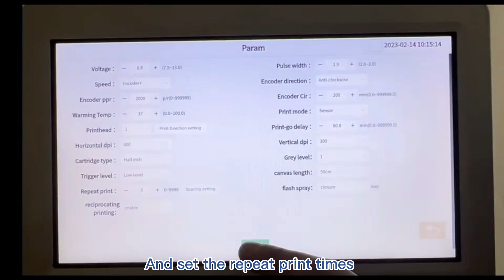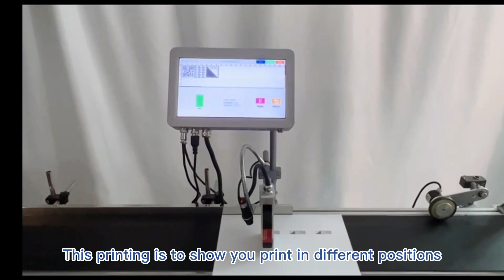Round Trip Printing Function on G0510 Online Printer